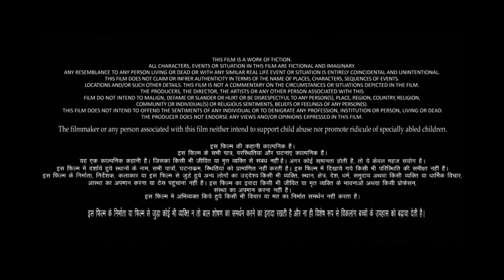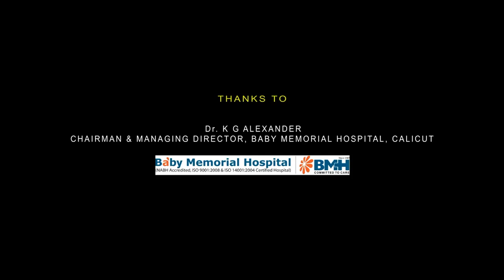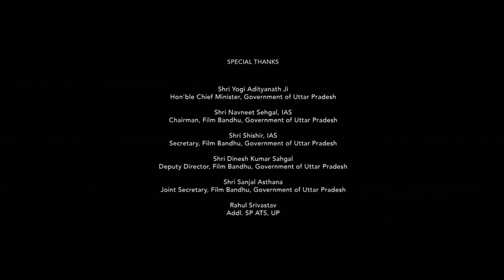KGF - 2 / Chapter 2 movie | Hd 1080p BluRay | Rocking Star Yash | Sanjay Dutt | Raveena Tandon